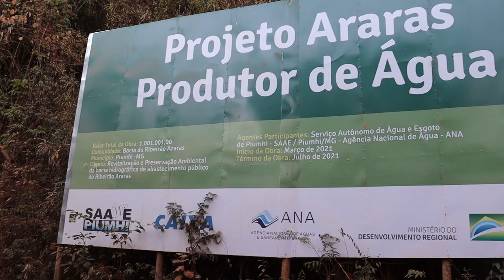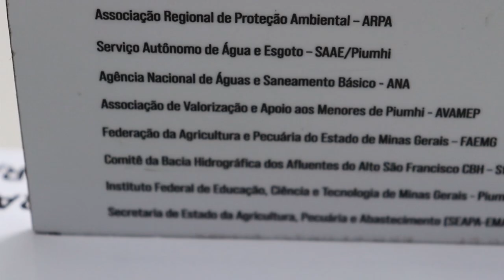PROJETO ARARAS PREMIA PRODUTORES RURAIS DE PIUMHI E REGIÃO POR SERVIÇOS AMBIENTAIS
| PIUMHI |
FALANDO SOBRE A PRESERVAÇÃO DO MEIO AMBIENTE, EM PIUMHI, PRODUTORES RURAIS QUE FAZEM PARTE DO PROJETO ARARAS, RECEBERAM PAGAMENTOS POR SERVIÇOS AMBIENTAIS.